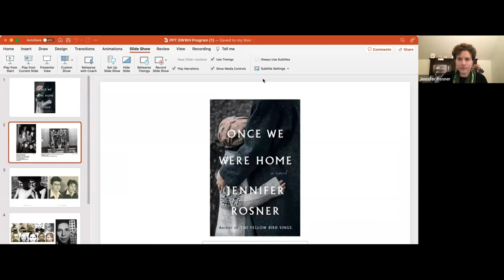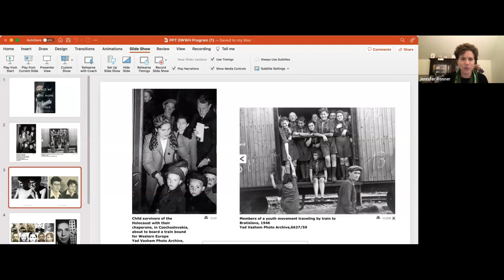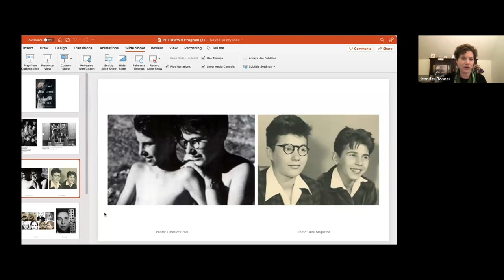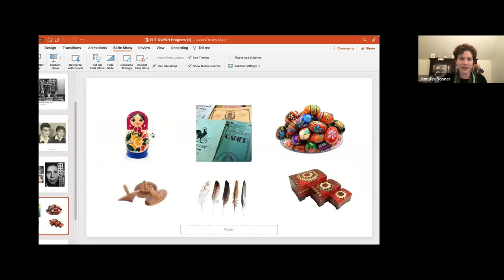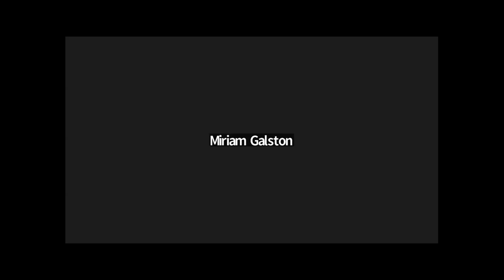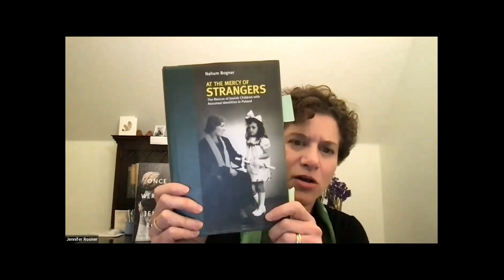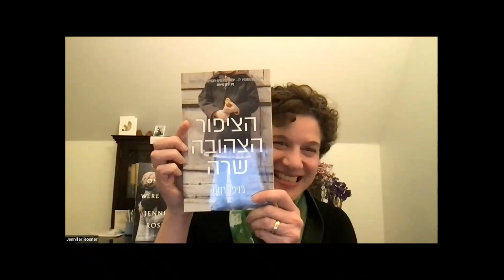Once We Were Home Book Discussion with Author Jennifer Rosner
Once We Were Home focuses on the experiences of Jewish children and families during and after the Holocaust, raising questions of complicity and responsibility, belonging and identity, good intentions and unforeseen consequences, and what it really means to find home.